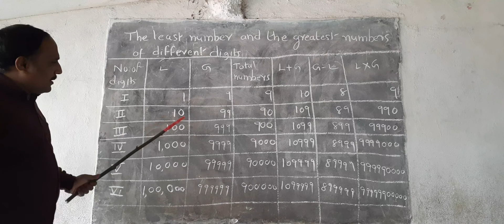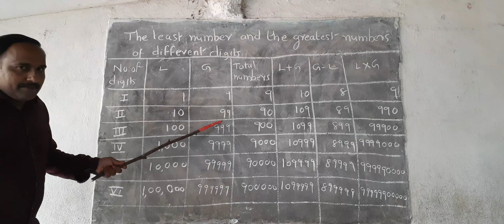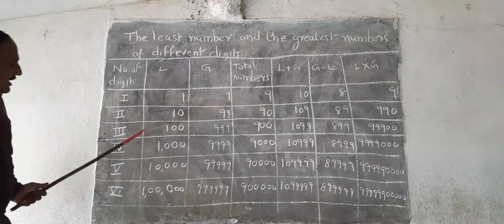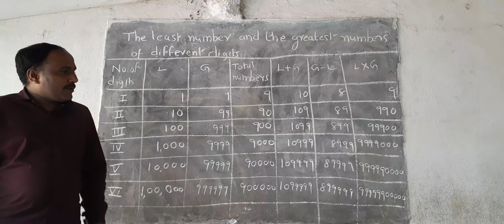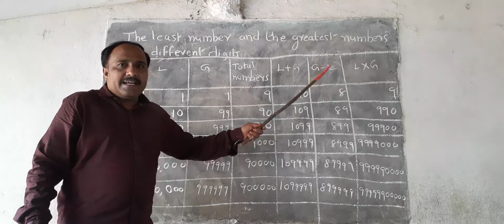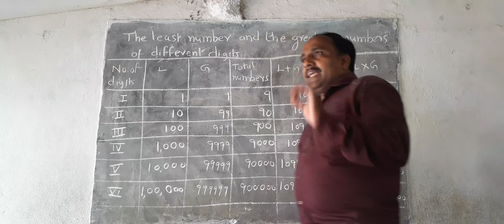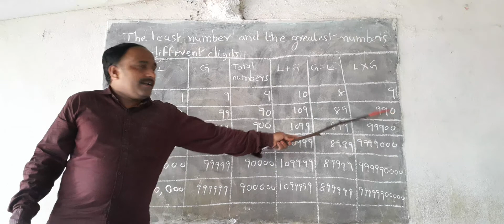అతి చిన్న సంఖ్య ,అతి పెద్ద సంఖ్య